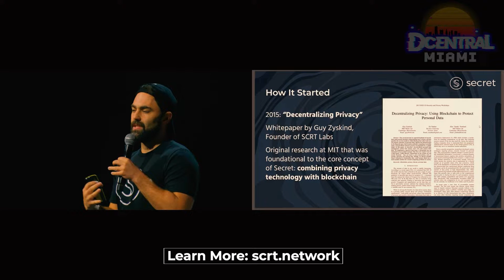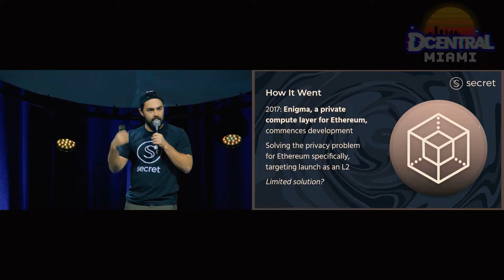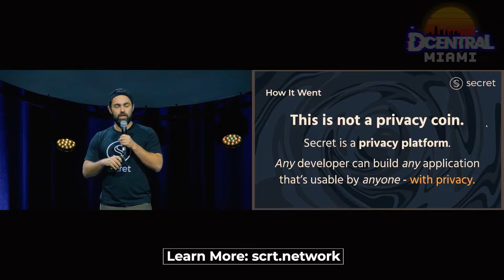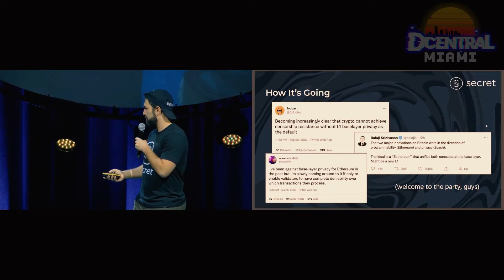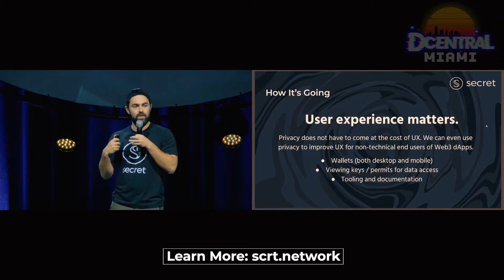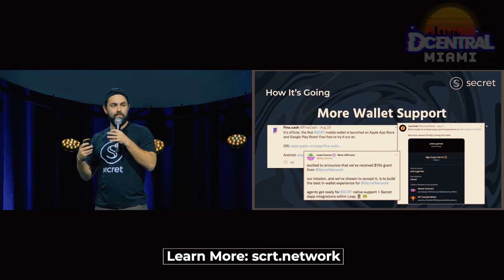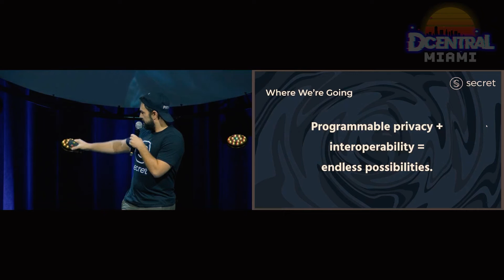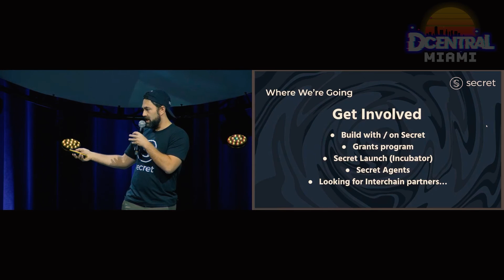Tor Bair on Our Fight for Privacy at DCentral Miami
Secret Foundation Founder Tor Bair takes the stage at DCentral Miami on November 29, to speak on Our Fight for Privacy. Tor covers the Secret timeline, from the project's beginnings in 2015, to the major growth we've experienced to this point, and to the future evolution of the network.

If you want to get involved with Secret Network and build a future in Web3, consider becoming a Secret Agent. Agents collaborate on important projects, get access to secret events, and earn unique rewards, NFTs, and Secret Swag - all while helping us defend the privacy of the decentralized web. Join the Secret Agent program and get started on your journey today

Learn more about Secret Network on our website, where you'll find blogs, ecosystem news, Secret dApps, the Learn Portal, and much more